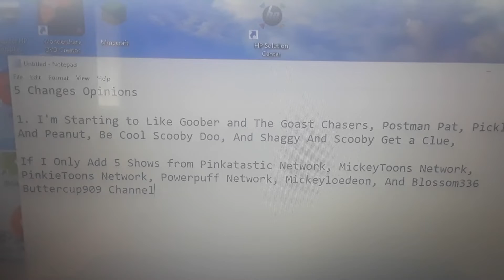5 Changes Opinions (NO HATE)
Reasons for GATGC
1. It's Popular
2. Our Fans Are Going to Like This Show on July 14, 2019
3. I Still Like Scooby Doo

Reasons for Postman Pat
1. It's Popular
2. Nicknetwork Returns Is Going Like This Show
3. I Still Like Bob The Builder

Reasons for Pickle and Peanut
1. It's Popular
2. Loser336 LynnLoud909 Likes This Show
3. Too Bad I Felt Hate It In November 2018
4. I Still Like The Amazing World of Gumball

Reasons for Be Cool Scooby Doo
1. It's Popular
2. Nicknetwork Returns Is Going Like This Show on 10/09/2019
3. Too Bad I Felt Hate It or Dislike It In August 2018
4. I Still Like Scooby Doo

Reasons for Shaggy and Scooby Get a Clue
1. It's Popular
2. Nicknetwork Returns Is Going Like This Show
3. I Still Like Scooby Doo

I Only Add 5 Shows From My Favorite Shows (These Shows Rock)

If you Disagreed with your Drill, I Fine with Your Opinion

Inspired by Nicknetwork Returns